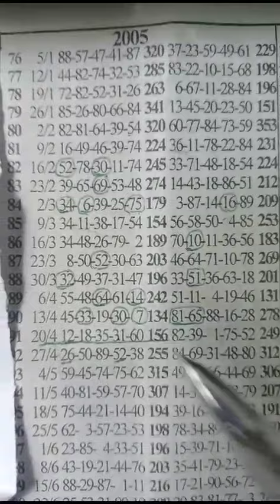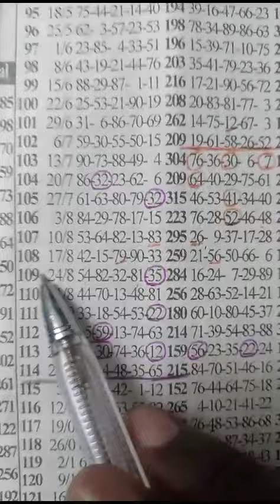f/Thursday..💥🤑 powerful Reading 🗝️ plan 💯..(11/1/24)